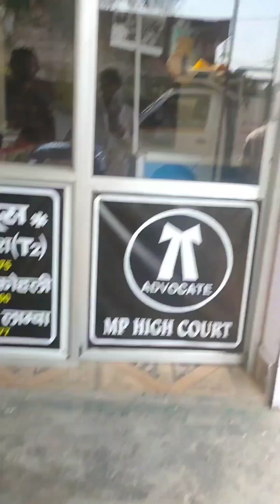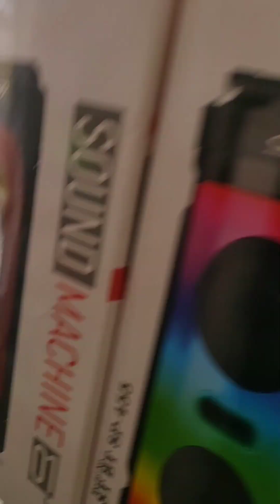दुकान में घुसा था बहुत खतरनाक जानवर देखे कैसे पकड़ा गया